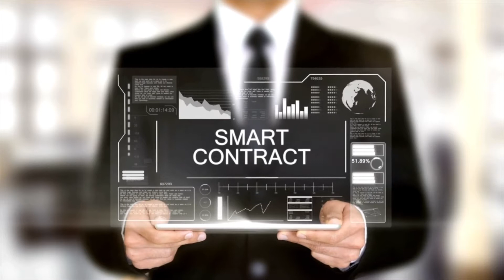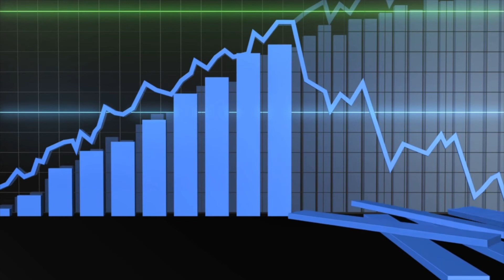The RISK of Hosting An Ethereum 2.0 Node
Today we're sharing the risks of hosting an Etherem 2.0 Node and answering the question of if you can or can't eliminate ALL risk.

Want to learn more? Head to Shrimpy Academy to get your cryptocurrency journey started!